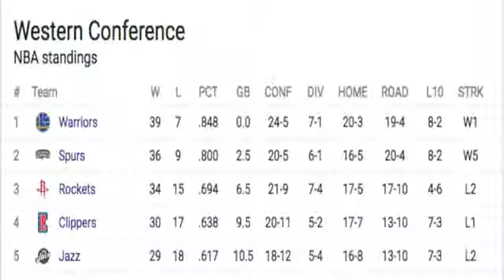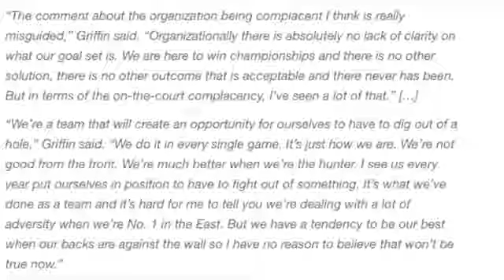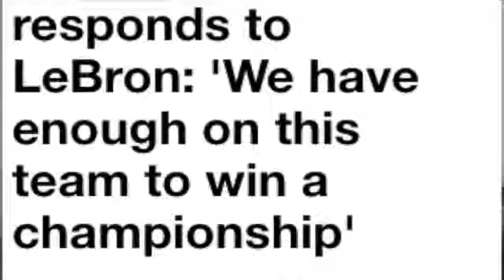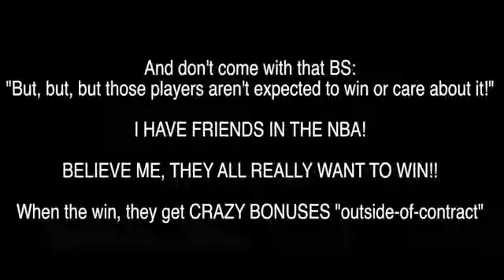Cavaliers Owner Dan Gilbert Fires Back Rips Apart Lebron James For Outburst Must Watch